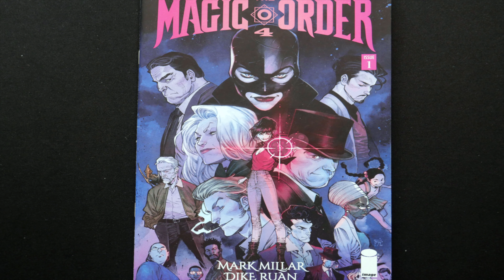The Magic Order Vol 4: Issues 1 & 2 - Mark Millar (Image Comics)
Taking a quick look at the first two issues of 'The Magic Order' Volume 4, from Image Comics.